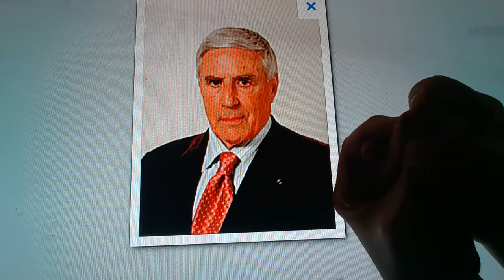Horacio the handsnake - Franco Marini